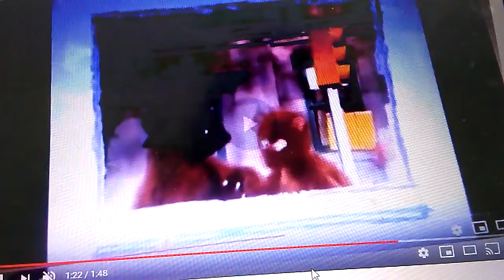November 12, 2018